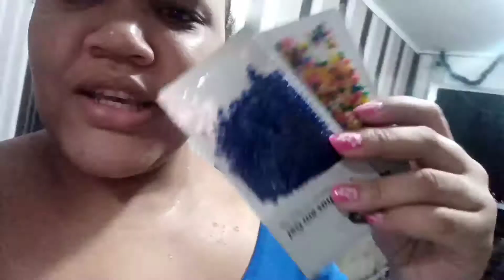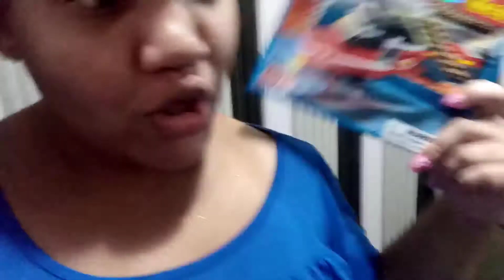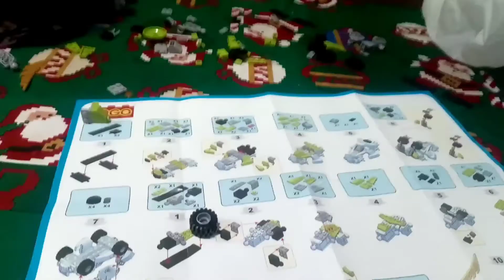Fui pro centro do Recife bater perna....